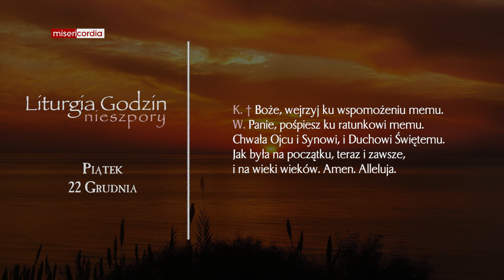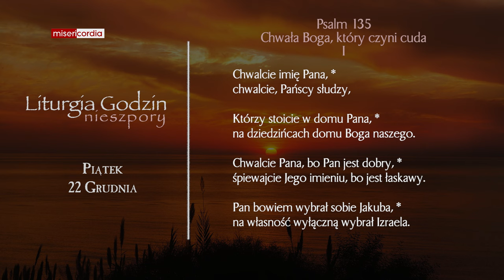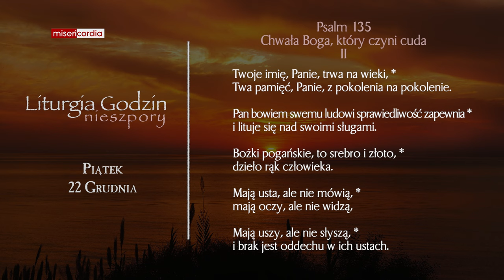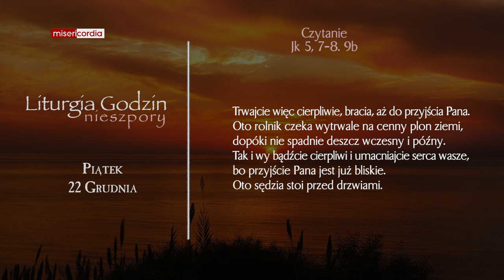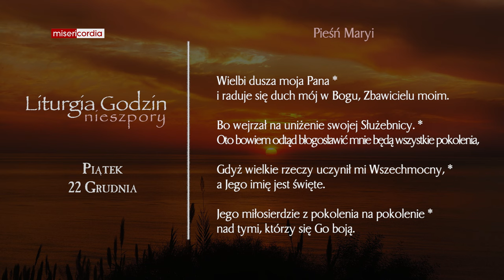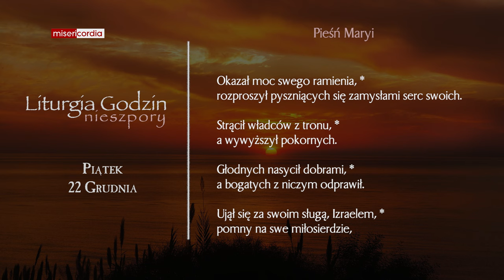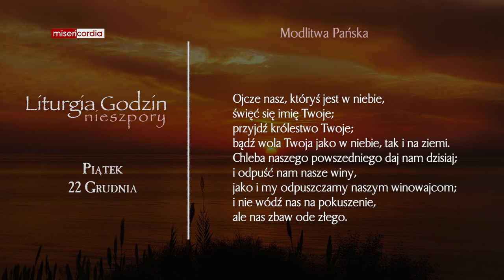Liturgia Godzin | Nieszpory | Piątek 22 Grudnia